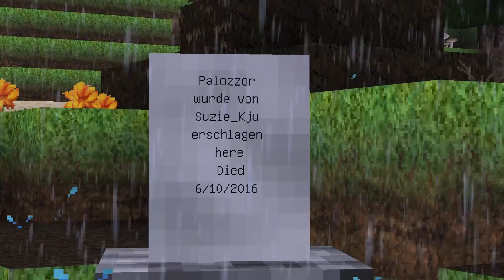Let´s Play Minecraft #684 [Deutsch] [HD] - Palozzor´s Grab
Du möchtest wissen, welche Let´s Plays bei mir laufen? Oder gar was ich schon an Projekten gemacht habe? Oder bist du eher daran intressiert, was noch in Planung ist?  Dann schau mal vorbei, Ich würde mich sehr freuen.

Das Projekt ist aus der langen Pause zurück! ;) Viel Spaß dabei ;)